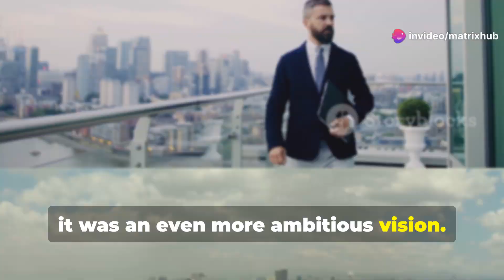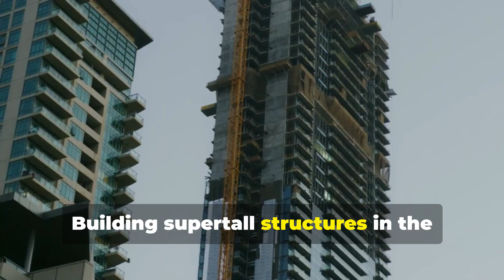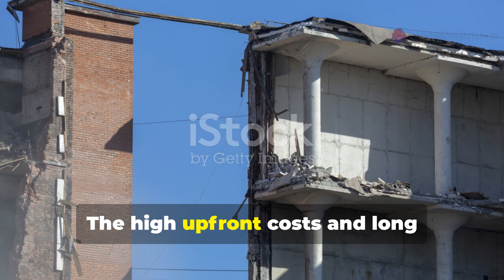Philippines’ First Iconic Skyscraper : The Rise of a Nation:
Witness the Rise of the Philippines’ First Iconic Skyscraper! 🇵🇭
From vision to reality, this towering architectural marvel is reshaping Metro Manila's skyline and marking a new era in Filipino innovation. Discover the design, technology, and national pride behind this historic structure.

0:00 – Intro
0:45 – The Vision Behind the Tower
2:30 – Design & Architecture
4:15 – Construction Timeline
6:00 – Cultural Impact
7:30 – What This Means for the Philippines